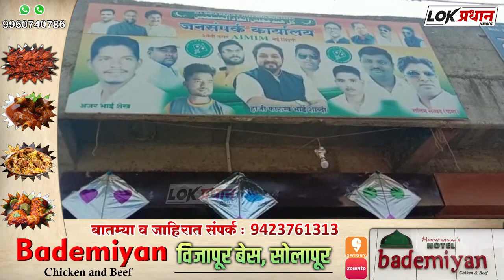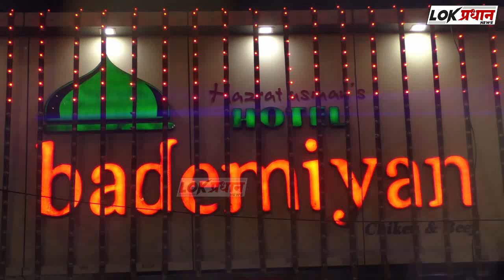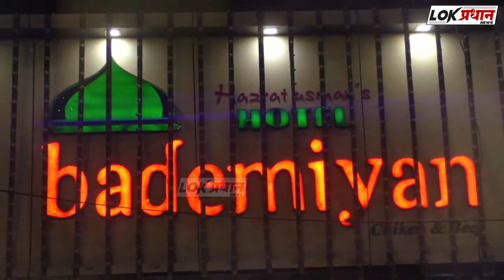AIMIM ने नई जिंदगी येथे काय केले पहा